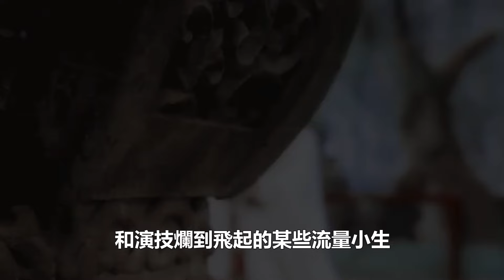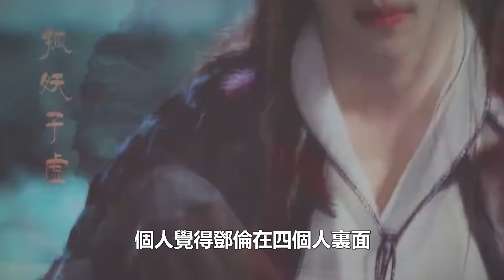國產影視劇的新「四大小生」誕生：黃景瑜、鄧倫、張一山、任嘉倫你看誰最有潛力？追星看TV#黃景瑜#鄧倫#張一山#任嘉倫